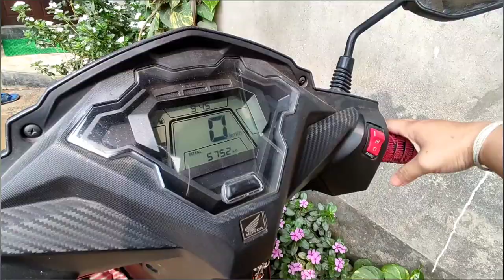Beltola Sunday bazaar || We Bought Snail